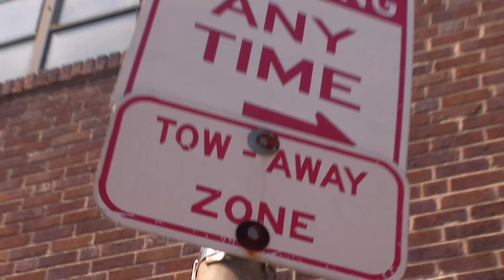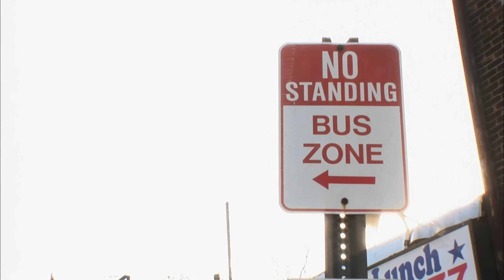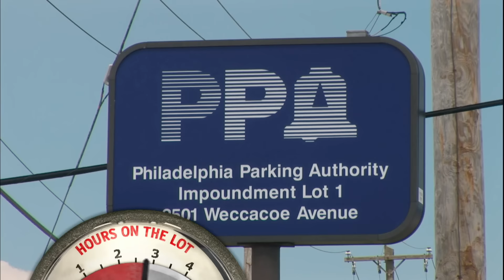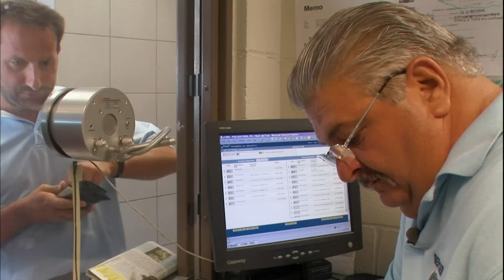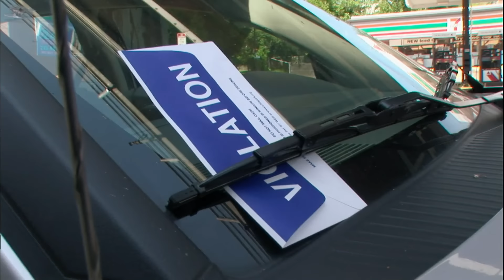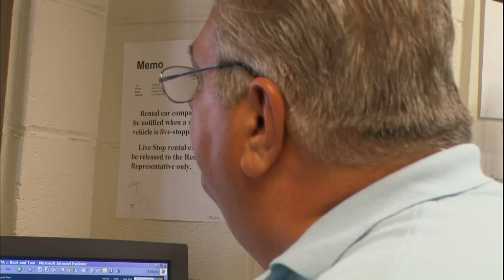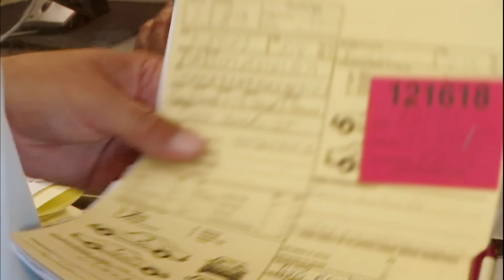Parking Wars: Most FRUSTRATED Offenders | A&E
Some of Parking Wars' most FRUSTRATED offenders!